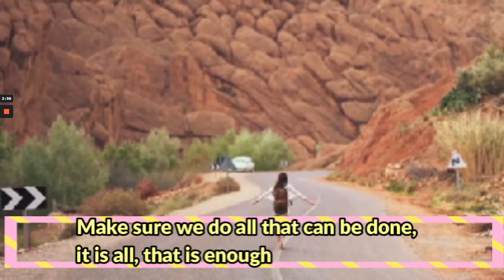How to fight FEAR with COURAGE part 3 of 3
A powerful and uplifting speech by Les Brown